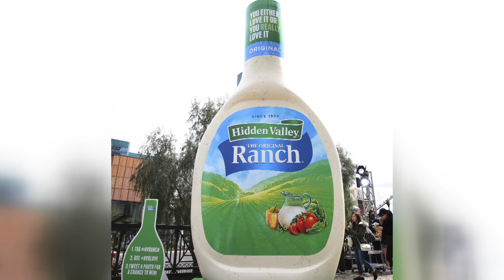WSU's newest transfer linebacker looks to fill Henley's shoes, dominate opposing offenses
Devin Richardson brings strong work ethic, Texas swagger to Pullman.